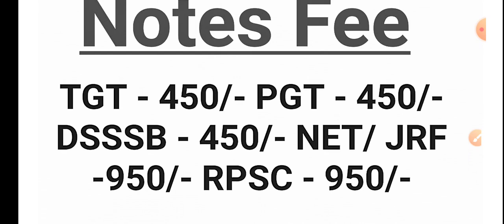जापानी पुष्प व्यवस्था इकेबाना UP TGT, UP PGT Home Science